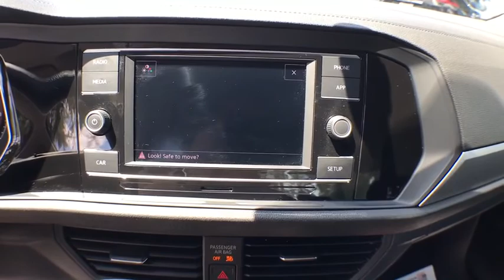2019 Volkswagen Jetta Gainesville, Ocala, Lake City, Jacksonville, St Augustine, FL 9899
Blue Silk Metallic  2019 Volkswagen Jetta available in Gainesville, Florida at Tomlinson Motor Co. Servicing the Ocala, Lake City, Jacksonville, St Augustine, FL area.
2019 Volkswagen Jetta S W/ DRIVER ASSISTANCE PACKAGE ($450 VALUE) - Stock#: 9899 - VIN#: 3VWC57BU2KM171465

S with Driver Assistance Package ($450 Value) Backup Camera, Blindspot Monitor, Forward Collision Warning, Heated Mirrors, LED Lights, 16 Alloy Wheels, Keyless Entry, Apple Car Play and Android Auto, Bluetooth, Touchscreen Display, USB input, Steering Wheel Radio Controls, Power Windows, Power Locks, Power Mirrors and Much More. - No Dealer Fee! No-Haggle Pricing! All vehicles inspected & serviced by our AAA certified service center. 2 keys, mats and owner's manual included. Delivery to your driveway: Simple, Safe, and Guaranteed! Non-commissioned sales team. Industry's finest financial sources and extended service plans available. -